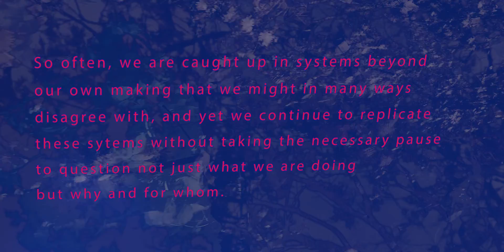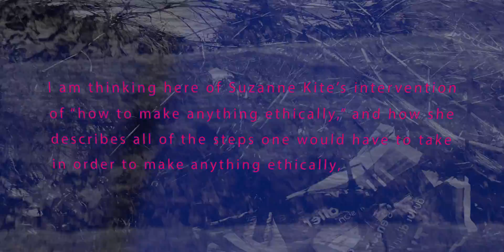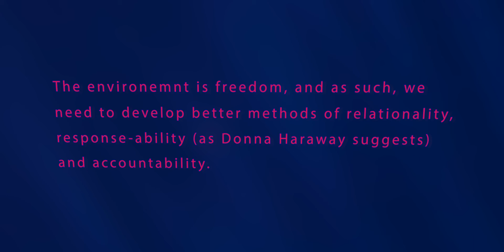Reflections by Heather Davis, writer and researcher at the New School in New York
Olivia McGilchrist, interdisciplinary multi-media artist, researcher and student responder for the New Nature virtual conference in May, invited Heather Davis to reflect about water and water pollution through the lens of their own artistic work and research.

Inspired by the conversations & presentations across locations and time-zones over the last three days, I’m drawn to Cecilia Chen’s notion of “Thinking with Watery Places“ in combination with the notion of  “environmental unfreedoms” in an article by Malini Ranganathan entitled “The Environment as Freedom: A Decolonial Reimagining.”

“Unlike thinking with land, thinking with water asks us that we deterritorialize how we understand where we live and that we consider ongoing relations with others-whether these relations join us to other locations, other beings, or other events and spacetimes. (..) These relations may include communities of disease and environmental toxicity as well as the many watery places we make together. Thinking with watery places asks us to recognize places as always permutable and permeated with water-as shaped by water quality, scarcity, or abundance. Further, it requires that we consider a lively relationality and an ethics of environmental community.”

(Chen, “Mapping Waters: Thinking With Watery Places,” 275)

Question 1

Does the notion of “environment as freedom” offer any inroads for future collaborations with other New Nature participants through a combination of scientific data and immersive mediums, including storytelling?

Question 2

Does Ranganathan’s following question resonate with your work: “What would it mean to reimagine the environment as freedom?” If so, how would you approach this with future collaborators from different fields?

Credits:
Video by Olivia McGilchrist